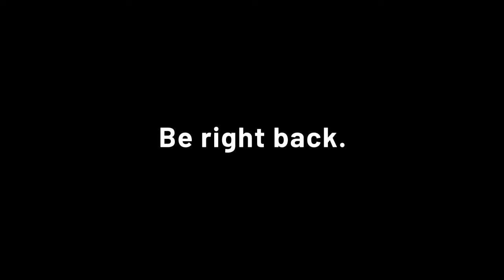The Funeral Service Of Hugo Francis Murchison Reid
K.Allen & Sons Funeral Chapel 8am
Cremation 9am